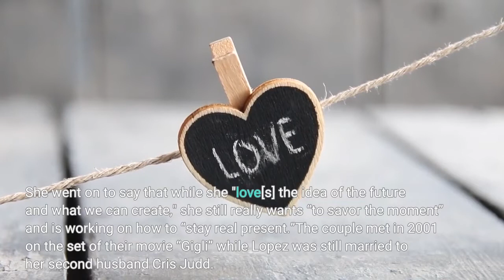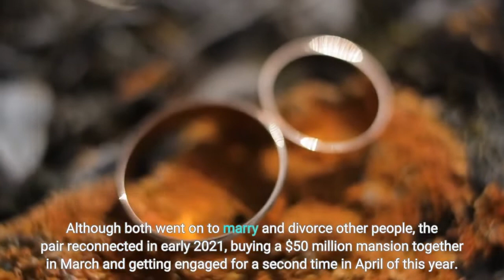Ben Affleck and Jennifer Lopez Tie The Knot In Vegas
Hollywood couple, Ben Affleck and Jennifer Lopez are officially married. In court paperwork obtained by TMZ, Benjamin Géza Affleck and Jennifer Lynn Lopez got a marriage license in Clark County, Nevada on Saturday, July 16. During an appearance on Good Morning America in early June, the singer couldn't stop talking about how “fulfilling” her rekindled relationship with the actor has been and how they're both having the “best time” of their lives. She went on to say that while she "love[s] the idea of the future and what we can create," she still really wants “to savor the moment” and is working on how to “stay real present.”The couple met in 2001 on the set of their movie “Gigli” while Lopez was still married to her second husband Cris Judd. Following their June 2002 separation, “Bennifer” was born, with Affleck making an appearance in Lopez’s unforgettable music video for “Jenny from the Block.”That summer, Lopez filed for divorce and the pair began publicly dating shortly after. By November, Affleck had proposed, but the couple ultimately decided to cancel their September 2003 wedding due to “excessive media attention,” breaking up officially by January of the following year. Although both went on to marry and divorce other people, the pair reconnected in early 2021, buying a $50 million mansion together in March and getting engaged for a second time in April of this year.